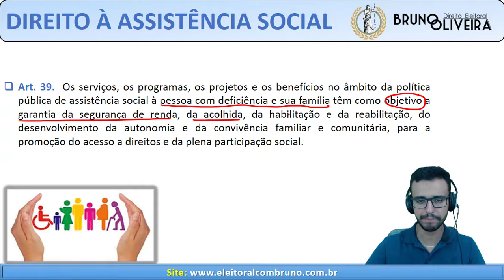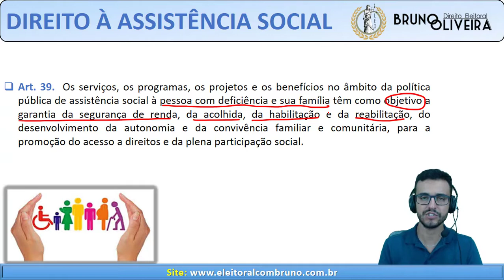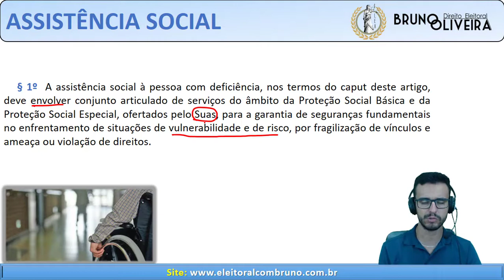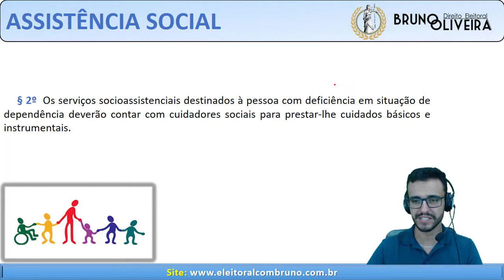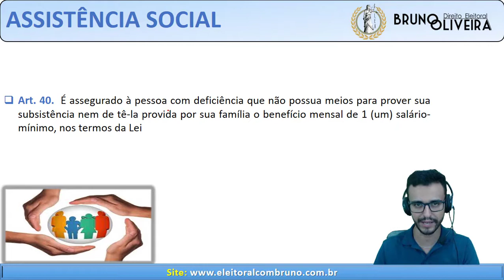Estatuto da Pessoa com Deficiência - Art. 39 ao 41 - Direito à Assistência e Previdência Social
ATENÇÃO ! Esse curso foi gravado em 2018, portanto houve algumas alterações na lei. Por isso, sugiro o acompanhamento das aulas em conjunto com a lei seca. Um grande abraço! Professor Bruno!!!